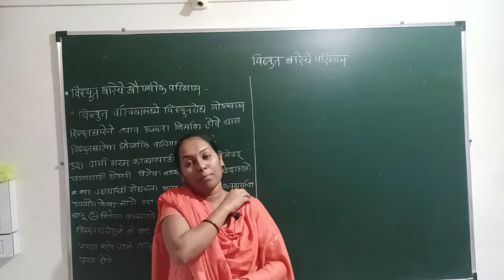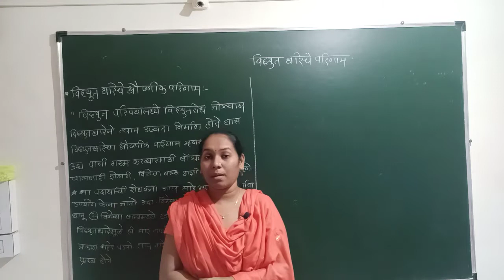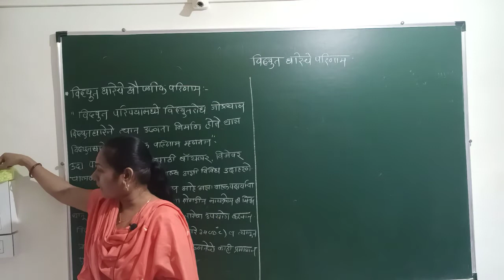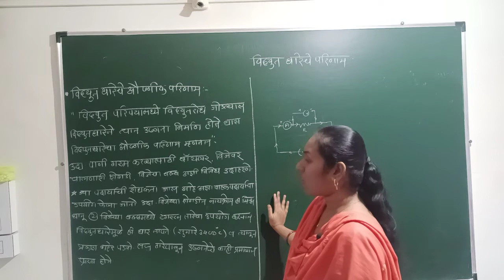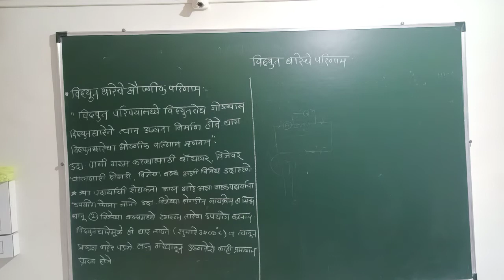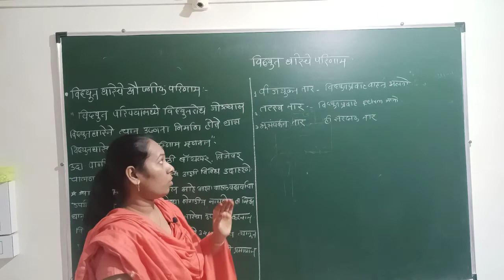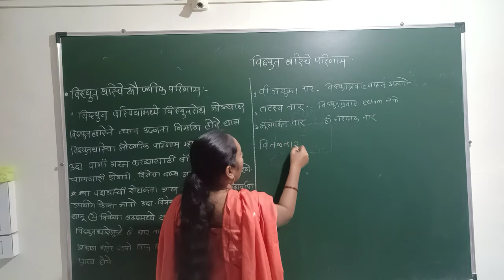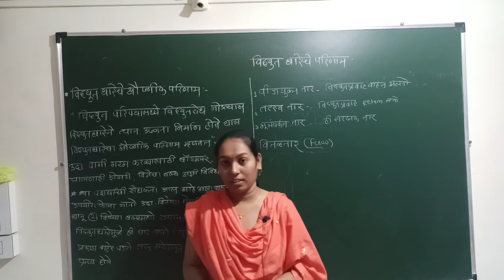7.9.20 X.M.M (विद्युत धारेचे परिणाम )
विद्युत धारेचे औष्णिक परिणाम